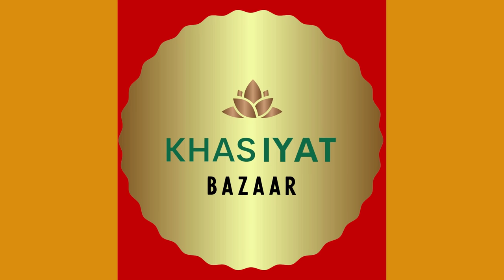१ किलो प्रसादाचा शिरा | Prasadacha Sheera Recipe |1 kg SatyNarayan Prasad | sooji ka halwa | sweet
पारंपरिक भांड्यांचं आधुनिक दालन - खासियत बाजार

Copper, Brass, Bronze, Iron, cast iron